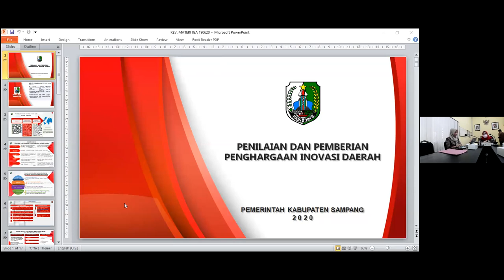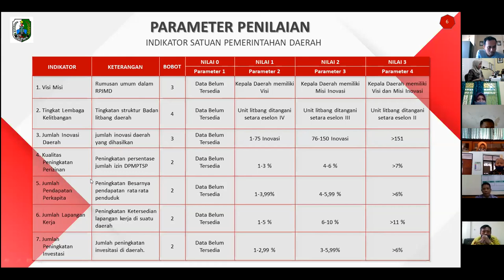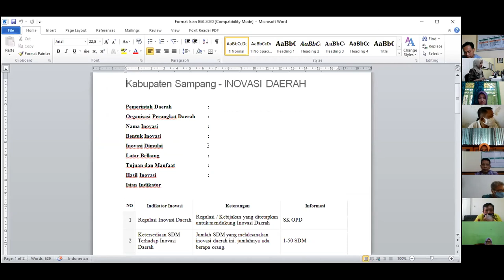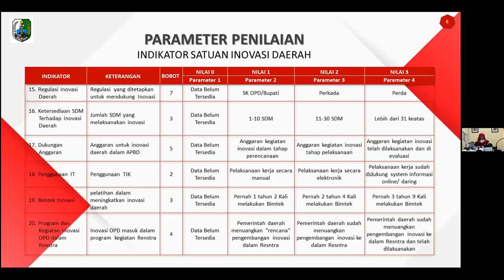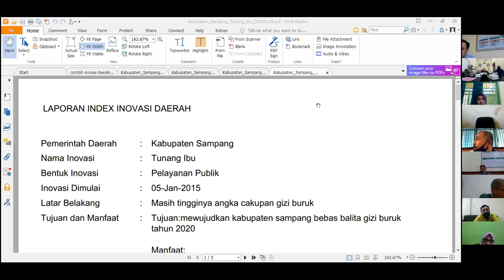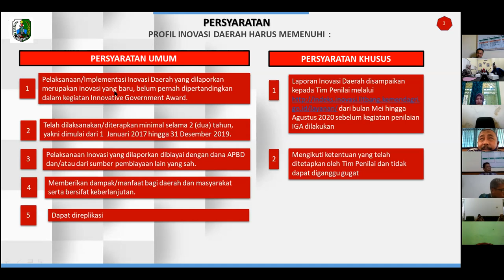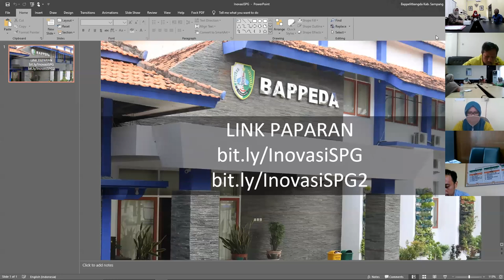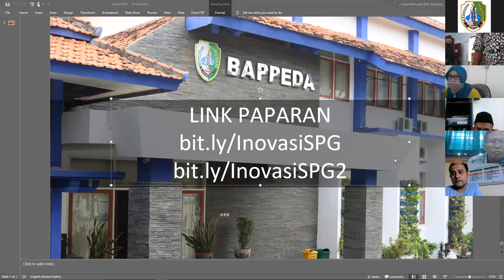Rapat Koordinasi Index Inovasi Daerah dan Persiapan Innovative Gov. Award (IGA) Tahun 2020